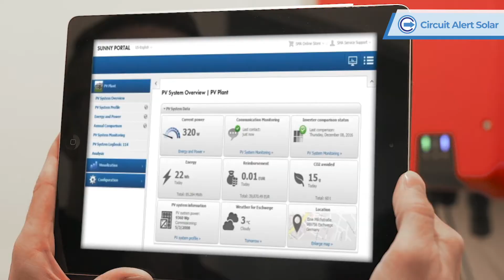Circuit Alert Platinum package The Future is Now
Circuit Alert Solar present the best solar package, with the best solar panels, best solar inverters, installed by the best solar installers on the sunshine coast & Brisbane.